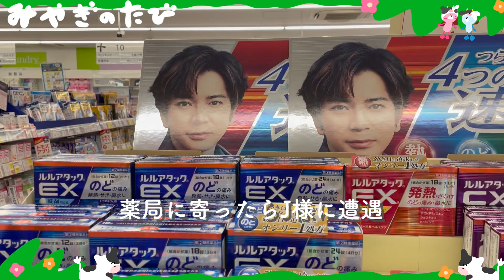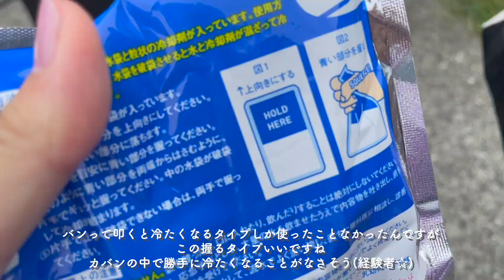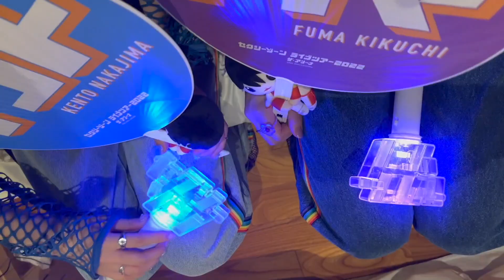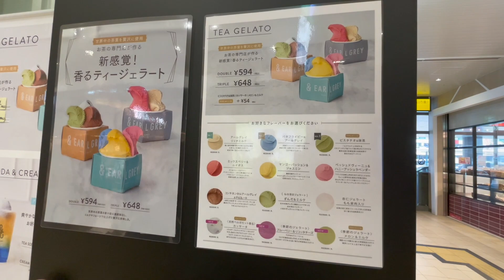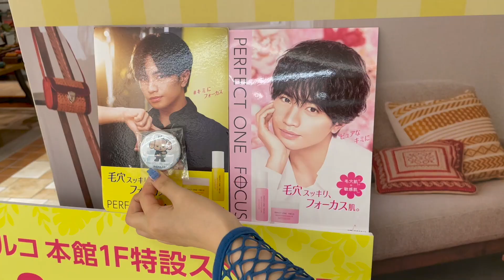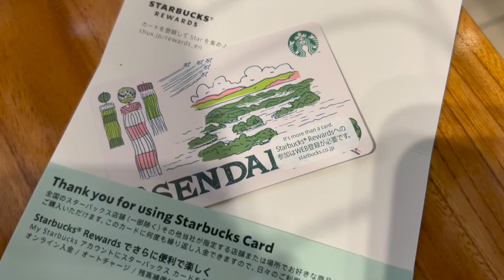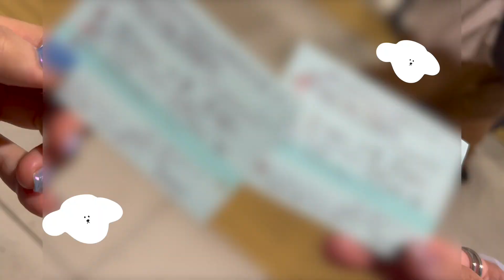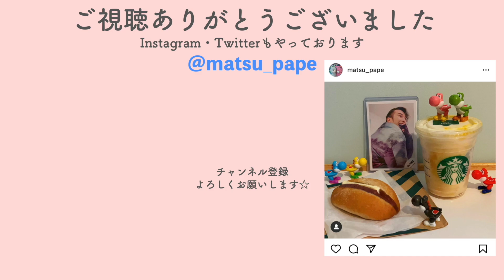[vlog] ｾｸｼｰｿﾞｰﾝ ﾗｲﾌﾞﾂｱｰ 2022 ｻﾞ•ｱﾘｰﾅ / 宮城 仙台/姉妹でお揃い参戦服💙💜/ワシントンホテル仙台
セクシーゾーンライブツアー2022 ザ・アリーナの宮城公演へ行ってまいりました🌈

今回は後半戦！ライブ当日をお届けします！

ライブ前メイクしながらのセトリ予想や
ライブ後の感想など
今回は雑談多めとなっていますので
チャプターを活用しつつのーんびりお楽しみください！

(このツアーまでは４枚応募でした♪)

【松家(まつや)のパペット/まつぱぺ/姉妹YouTuber/ジャニオタ】

［チャプター］
0:00 オープニング
0:17 出発！
1:59 昼公演終わり〜夜公演まで待ち時間
2:52 ootd
3:14入場
3:20夜公演終わっちゃった…
4:12スタバ
4:58ホテルに帰宅
5:21夜会開幕！語ります！
6:23夏のライブ持ち物について
7:25参戦服について
8:16 ドームについて
9:04 宮城最終日の朝
9:52メンカラのジェラート屋さん
11:27パーフェクトワンのガチャガチャ
12:32 スタバへ
12:41新幹線のるよ
14:20 おまけ〜GRWMしながらセトリを予想する〜